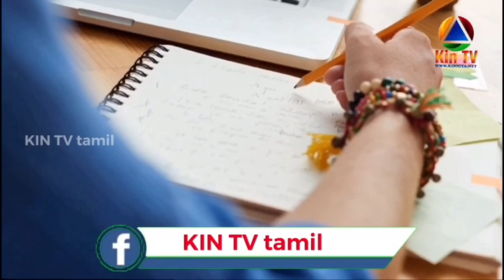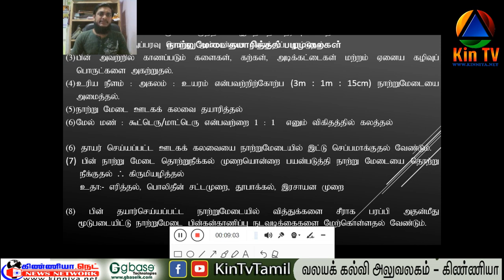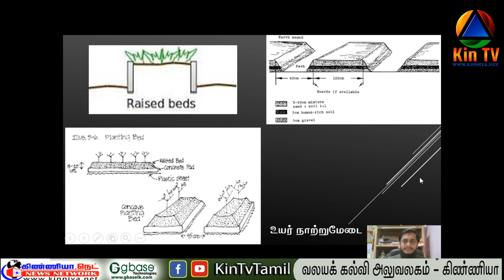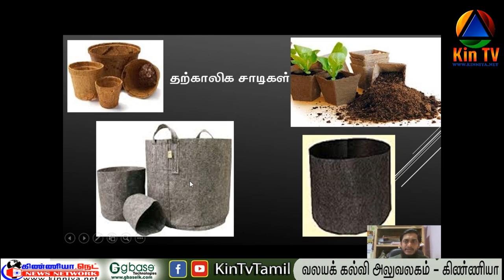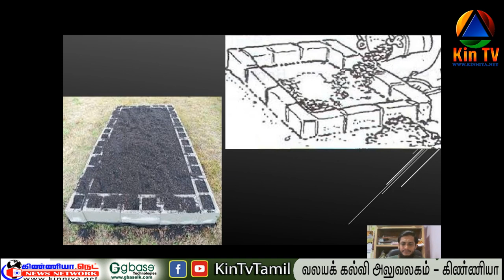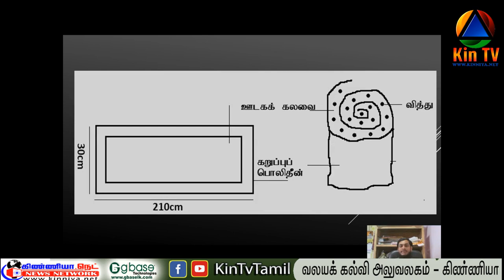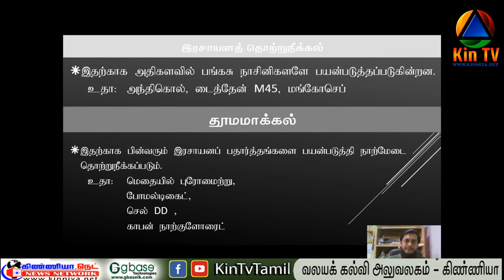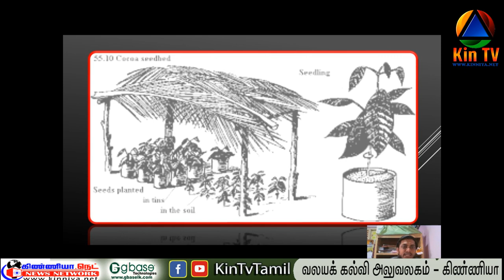GCE A L Agriculture Science Part 03 By Mr M N M Sufiyan BA, PGDE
"பள்ளிக்கூடம்"
இந்த பாடத்தை Youtube இல் பார்வையிட..

 “பள்ளிக்கூடம்”